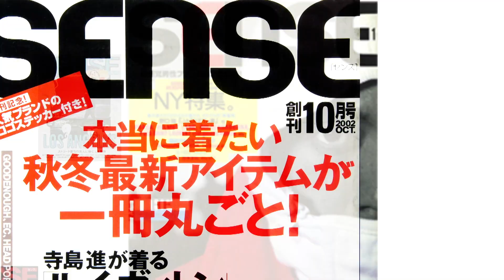【合体カルチャー】渡辺真史が好む“インディペンデントな香り”のスニーカーとは？CLAE, DESCENDANT, AIR WALK ENIGMA, VANS...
SENSE 8月号のYouTube連動企画はスニーカー特集！👟👟
お洒落有名人の本誌では語りきれなかったスニーカー愛を是非ご覧ください！

blacksense.jp